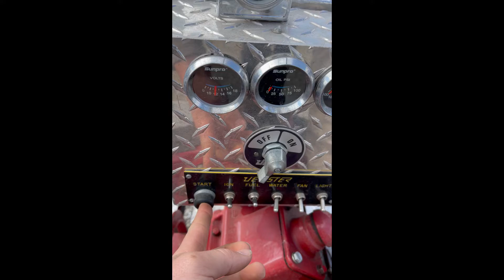1936 INTERNATIONAL FARMALL For Sale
INTERNATIONAL F20, CHEVY 350 SMALL BLOCK ENGINE, BORED OVER 30 WITH A 292 CAM, 650 EDLEBROCK CARBURETOR, PRO COMP HIGH RISE INTAKE, ENGINE HAS VERY LOW HRS, NEVER WAS OUTSIDE OVERNIGHT, RUNS STRONG